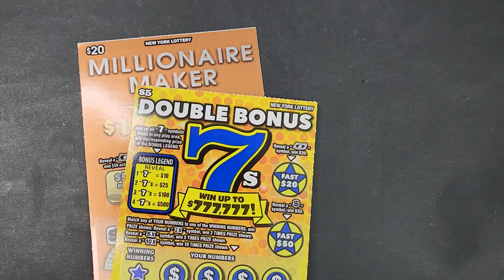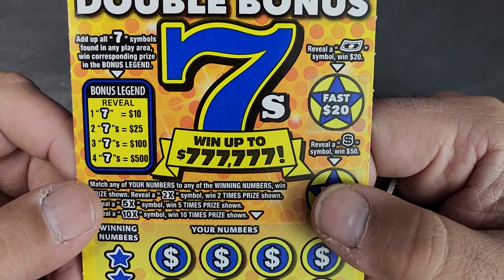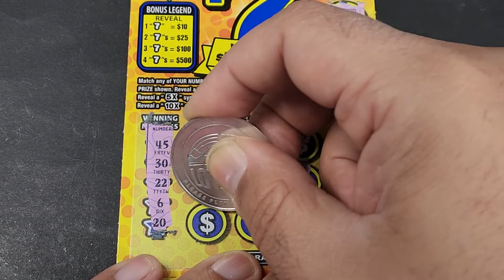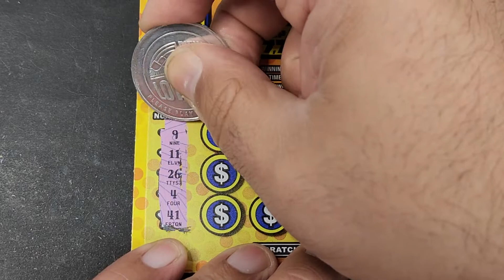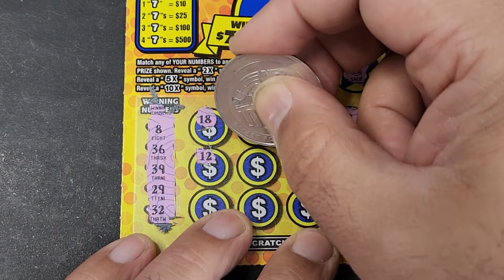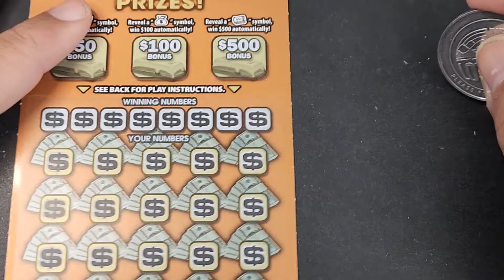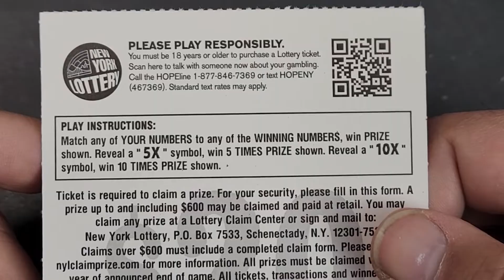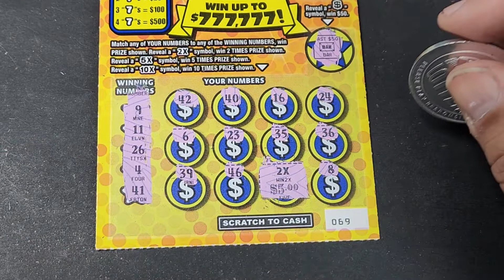🤑2X WIN🤑 BIG SESSION! $45 MIX OF NEW YORK LOTTERY INSTANT WIN SCRATCH OFF TICKETS